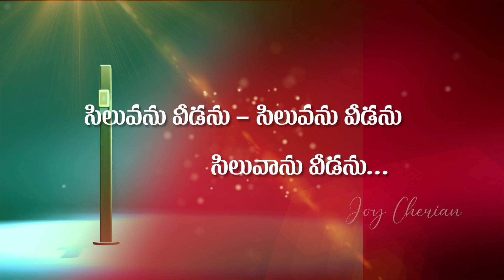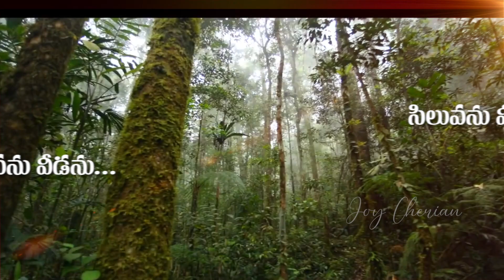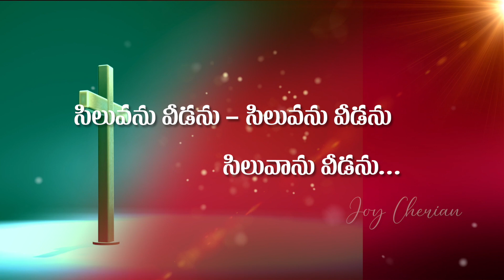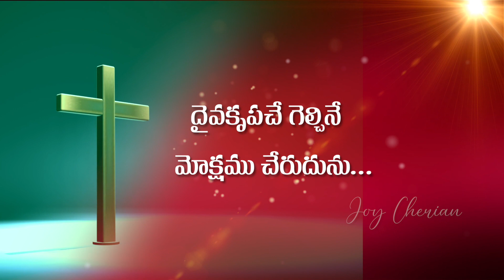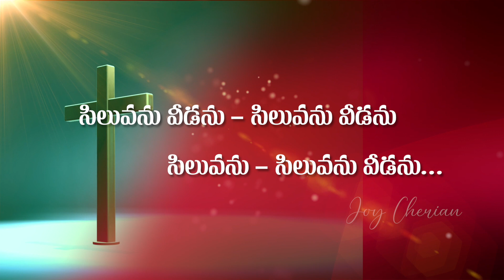🎵 నా యేసు మార్గమందున 🎵 Telugu Christian Song | Sis Joy Cherian | UPF Church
☞ Morning Sunday School: 6am to 9am
☞ Evening Sunday School: 6pm to 9pm
☞ Evening Monday School: 6pm to 9pm

UPI: upfjoy-1@okaxis